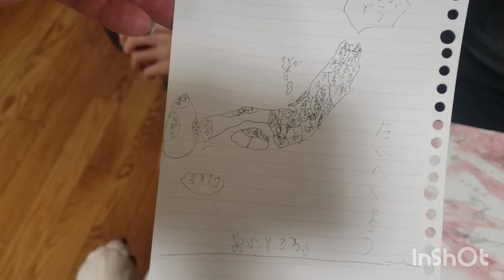第五十二章 地図の勉強 2